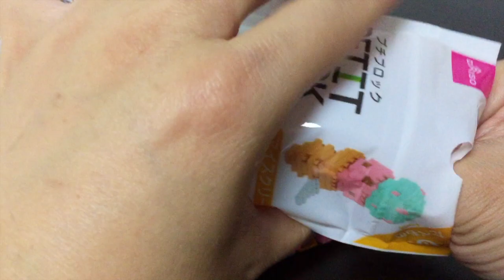Petit Block - Ice-cream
Petit block
mini block
ice cream